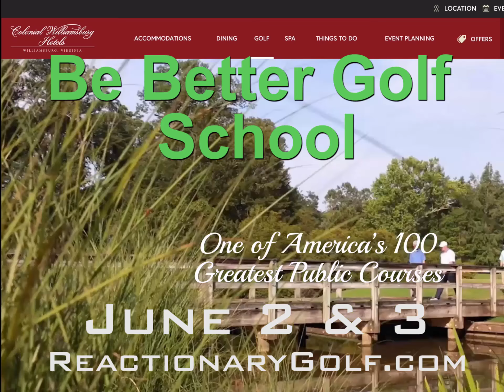Be Better Golf School powered by Reactionary Golf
Golden Horseshoe Golf Club
Williamsburg, VA